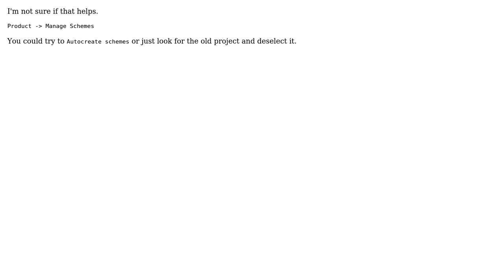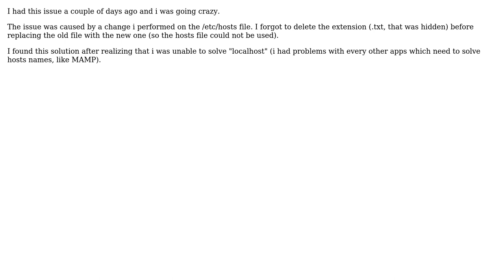XCode 4 unable to attach to iPhone Simulator - double application (4 Solutions!!)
XCode 4 unable to attach to iPhone Simulator - double application

With thanks & praise to God, and with thanks to the many people who have made this project possible! | Content (except music & images) licensed under CC BY-SA | Music | Images & others | With thanks to user rjobidon user Petromar user LondonRon user Enlil user DarkLeafyGreen and the Stack Exchange Network Trademarks are property of their respective owners. You are responsible for your own actions.